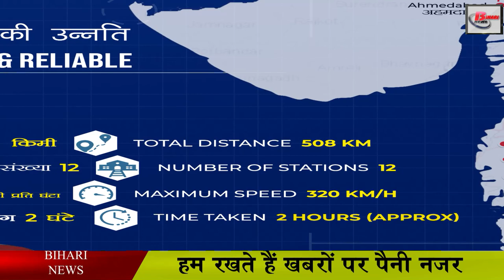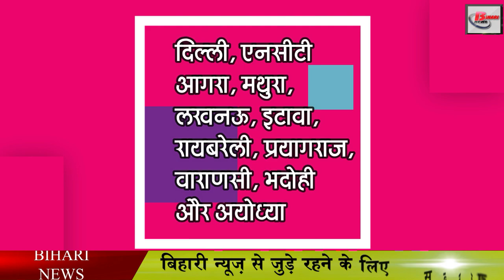अब पटना होकर भी चलेगी बुलेट ट्रेन, सर्वे का कार्य शुरू